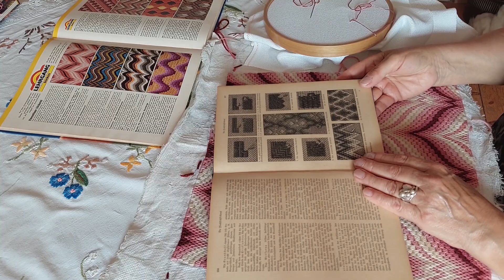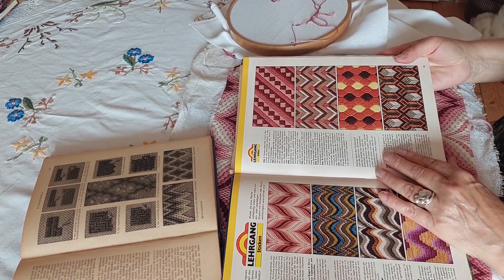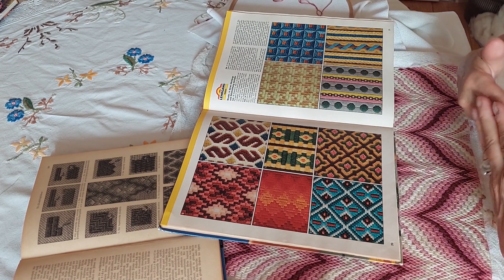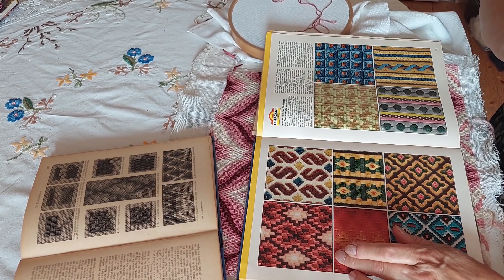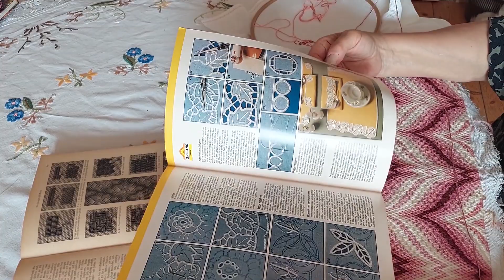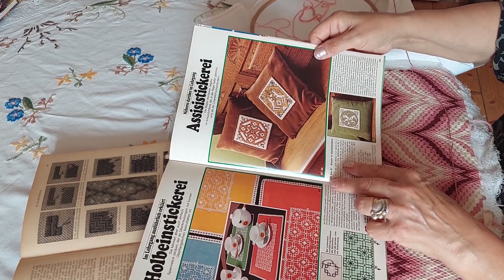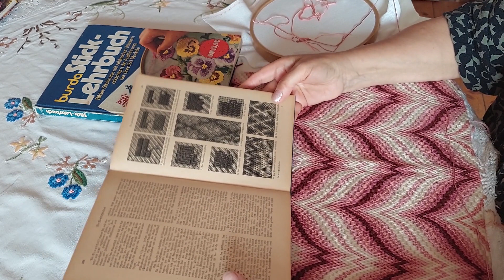Alte Handarbeiten kurz erklärt : Stickkunst neu beleben, Plattstichvariation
Eine einfache Sticktechnik, die selbst für Anfänger gut zu begreifen und zu arbeiten ist.